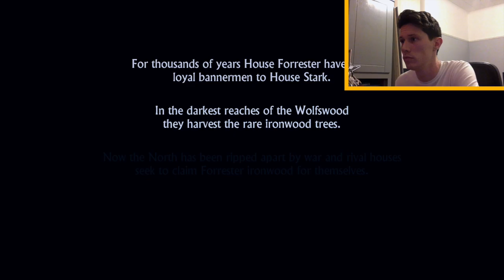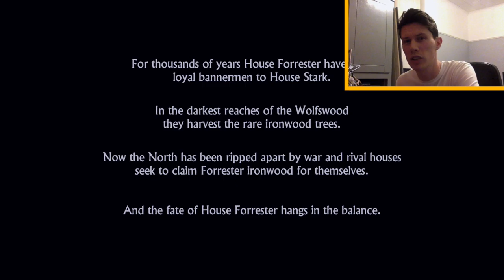Game Of Thrones Episode 1 #1 - TellTale Games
Telltale Games Game Of Thrones Play through.